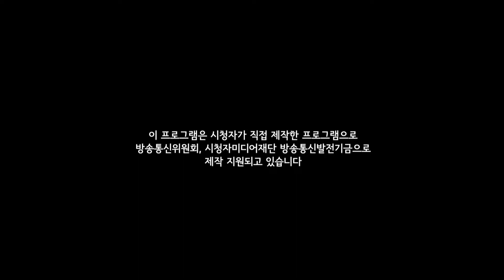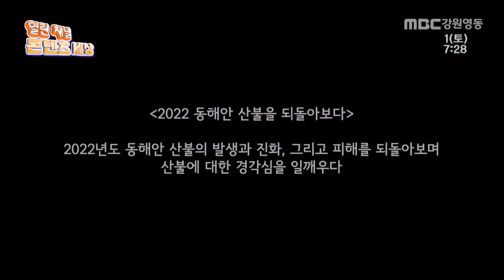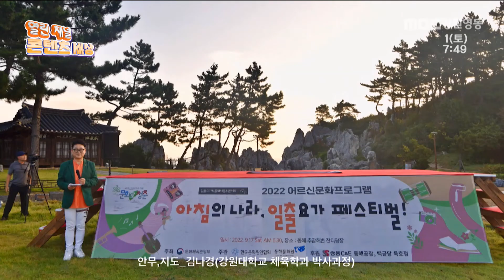열린 채널 콘텐츠 세상 제90회 / MBC강원영동 221001 방송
1. 청춘마이크 강원 - Fillo 편
2. 2022 동해안 산불, 발생부터 진화까지
3. 2022 일출요가페스티벌 현장을 가다